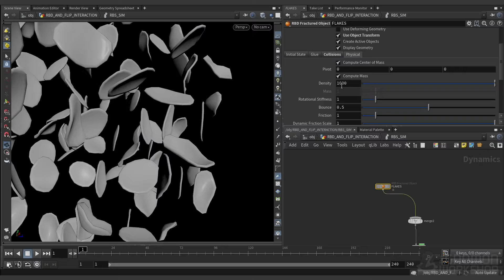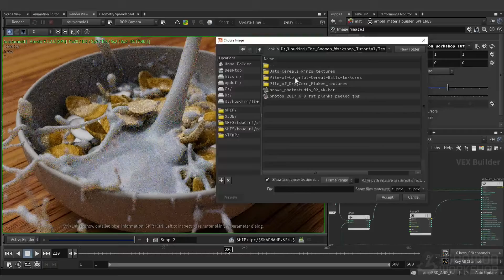Liquid Simulation in Houdini with Stavros Sofianos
Simulate milk pouring into a bowl of cereal to learn the art of interacting with Rigid Body Dynamic objects and FLIP Fluid Particles

MASTER RBD & FLIP INTERACTIONS

This 3.5-hour workshop by Stavros Sofianos will teach you how to craft a dynamic, art-directable splash effect, filling the bowl with milk and allowing your cereal pieces to float. This tutorial is created for intermediate-level artists with a basic understanding of Houdini.

Stavros begins by creating various layers of cereal and placing them in a simple yet effective way that will allow you to create a pleasing splash interaction later using the FLIP solver. You’ll also explore a Voronoi fracture technique to correctly create proxies that can be used in an RBD simulation to generate the initial state of the cereal in the bowl.

You will discover how to reconnect the proxies back to the original geometries, how to create the emitters for the FLIP simulation, how to master a custom stick field technique so you can control the stickiness of the milk on the bowl and on the cereal, and you’ll learn how to efficiently set up an RBD and FLIP solver together to interact with each other.

This workshop also details how to create our own custom mesh for the FLIP simulation, shows a technique for generating wet maps, and covers Stavros’s shading and rendering techniques using the Arnold renderer.

Project files provided with this workshop include two bowl geometry files (one in Alembic and one in FBX format) and the Houdini file with the setup that Stavros created for this workshop. Links to the models and free assets used are also provided.

CHAPTERS:
— Introduction
— Import & Prepare the Geometries
— Creating the Proxies for the RBD Simulation
— RBD Simulation: Initial State of the Cereal
— Create the Emitters for the FLIP Simulation
— RBD & FLIP Interaction Simulation
— Create the Mesh of the FLIP Simulation
— Create Wet Maps
— Prepare the Final Scene for Rendering
— Shading & Rendering with Arnold